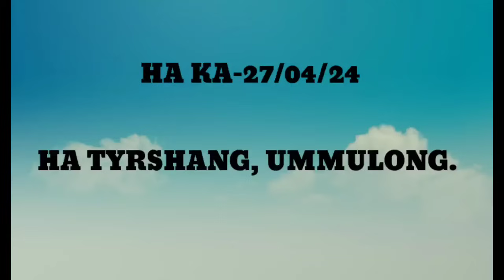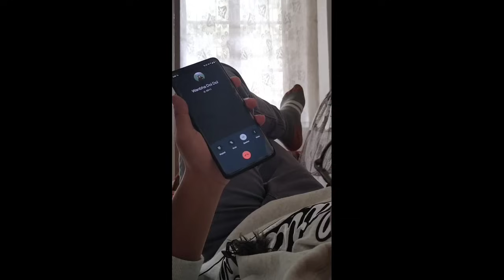SAW NAH NAH 🆚 JACK REMIS(KI JINGTIP BA KHAM BNIAH PEIT IA KANE KA VIDEO)